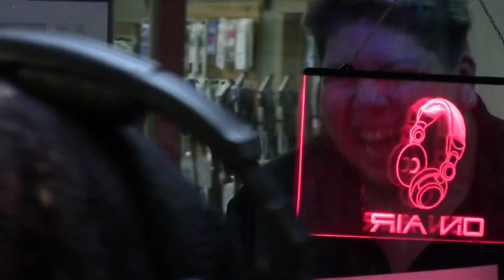Write That Down: S5 Episode 9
Matt- "What is it, if you have tea & add coffee to it?"
Phil- "I think its called a Dirty Chai?"
Matt- "Well if it has a name, I'm trying it!"